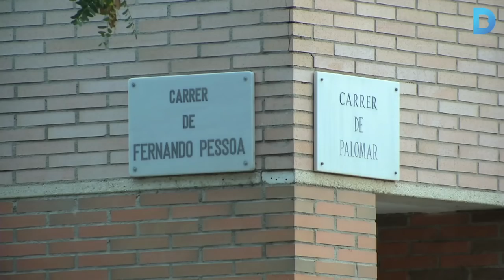Reactivem la urbanització de les casernes de Sant Andreu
L’acord entre l’Ajuntament i el Consorci de la Zona Franca preveu la construcció d’habitatges socials, una escola bressol i un centre cívic. Més info